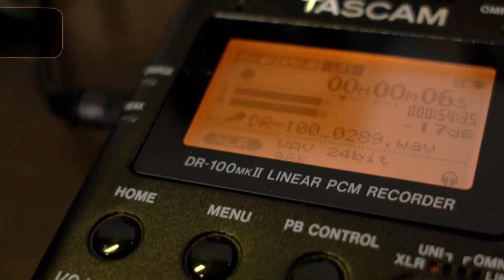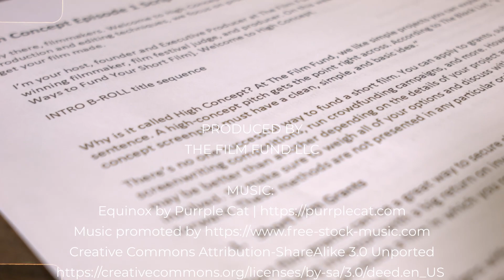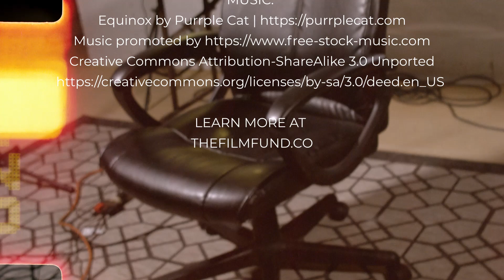High Concept: The Most Important Things To Know About Film Budgeting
Welcome back to High Concept! In this episode, Executive Producer Thomas Verdi breaks down all of the most important things you need to know about film budgeting, and how these skills will help you become a better producer and filmmaker.

You will learn about:
💰 Film Budgeting
📅 When To Begin
✔️ Script Breakdown
🧑‍🤝‍🧑 Personnel
📝 Pre-Production Budgeting
🎥 Production Budgeting
💻 Post Production Budgeting

To get up to $10K to get funding for your narrative short film, documentary short film, or to produce the music video for Mike Vermiel's "Whit Talk"